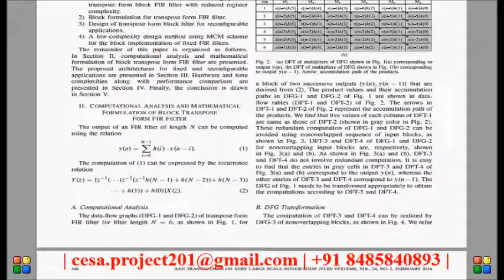A High Performance FIR Filter Architecture for Fixed and Reconfigurable Applications